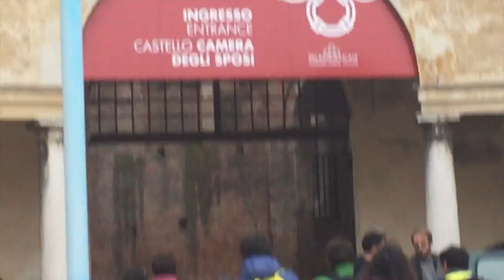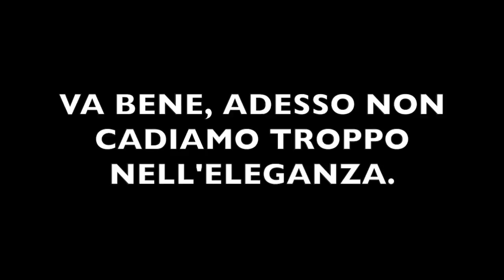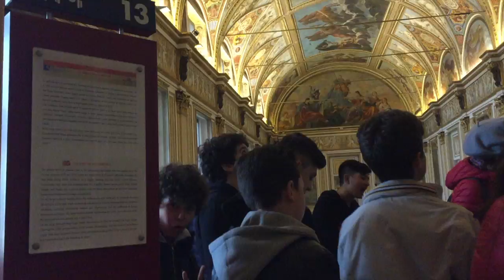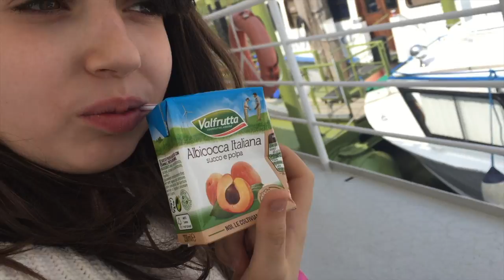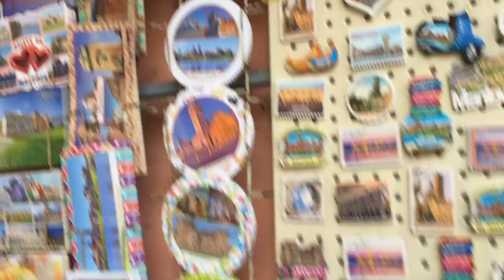VLOG IN GITA A MANTOVA !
👋🏻 CIAONEE 👋🏻
Prima di tutto, vorrei dire che non avete visto la intro (proprio l’animazione, e anche il “Ciaone a tutti e a tutte Io sono..”) poiché l’ho fatto proprio di corsa sto video, anche se io ce ne metto di passione in tutti. In sti giorni non ho mai tempo, ma sempre non ho tempo.
Comunquesss Ragassuoli, vorrei salutare a richiesta GIORGIA (No, non Georgie di IT) e niente, sciao bella de zia 🤙🏻😘
Musical.ly: laury.bra